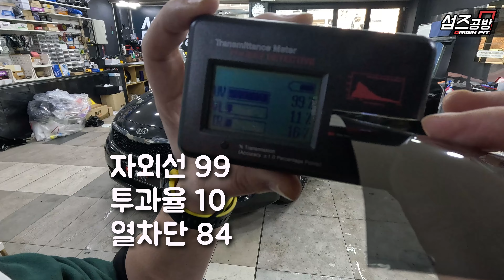파인드라이브에서 선물을? 썬팅 필름 성능체크 갑니다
크리스마스 선물을 받았지만
또 직원이 먹었죠